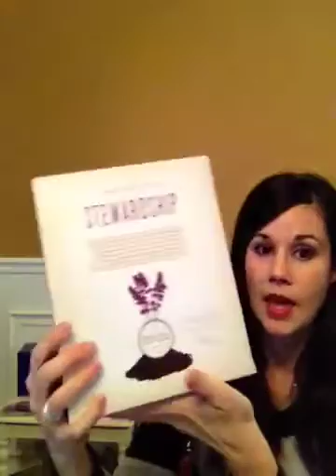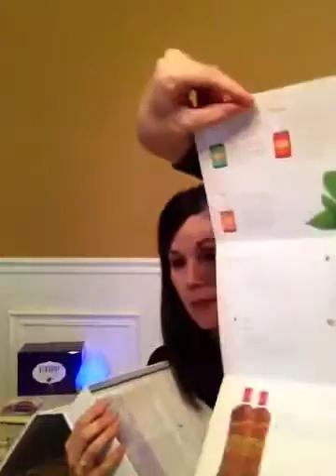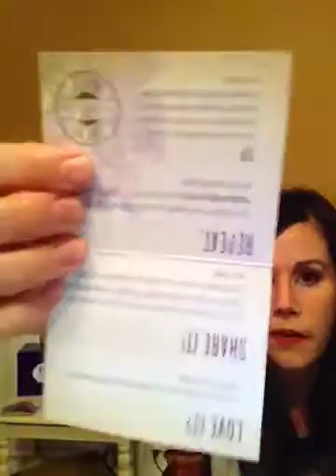How Do I get Started with essential oils